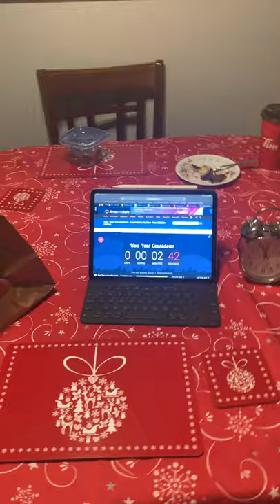HAPPY NEW YEAR 2022